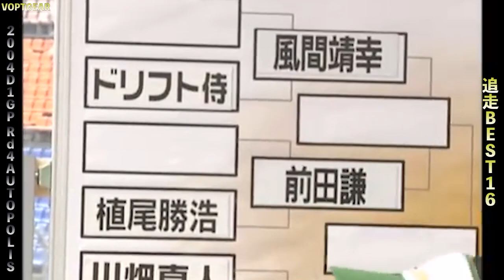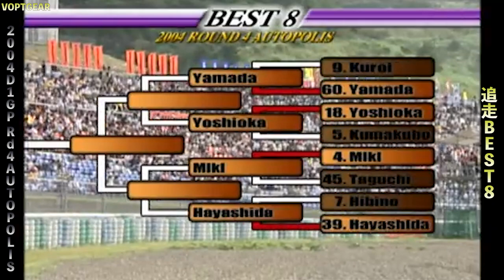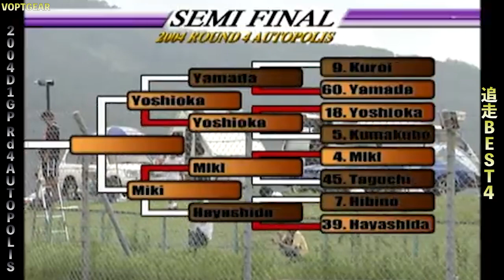【D1GP】 2004 D1GP Rd４AUTOPOLIS/単走〜追走決勝【VIDEO OPTION切り抜き】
【VIDEO OPTION概要】
This is “VIDEO OPTION” Official Channel.
Watch lots of car entertainment videos. Some videos have English subtitles.
楽しい自動車動画を制作する、VIDEO OPTIONの公式チャンネルです。
チューニング、レース、ストリート、ドリフトといった日本のクルマ文化をお届けしてきた爆走カービデオマガジン「VIDEO OPTION」。
もう書店などでは手に入らない、貴重なバックナンバーをYouTubeで大公開!
マスターテープからデータ化した高画質映像をお楽しみください!
新作も続々公開中！

月曜 ・水曜・金曜：新作
Mon,Wed,Fri : New movie

We have opened an English channel. 　V-OPT英語版チャンネル始めました!

・乗用車による公道での高速・危険走行は生命に危害を及ぼすと共に法律で罰せらます。絶対にまねしないで下さい。